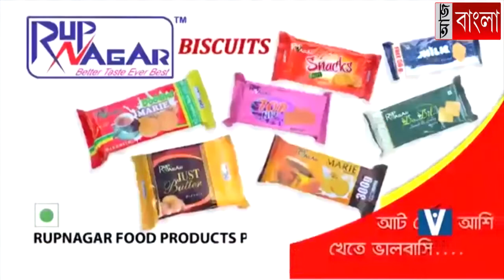পুজো পরিক্রমা আরামবাগ ও খানাকুল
মহাসপ্তমীতে পুজো পরিক্রমা আরামবাগ ও খানাকুল